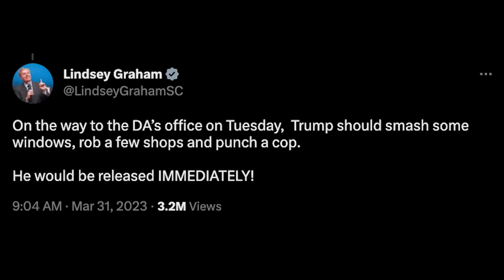OMG: Lindsey Graham SNAPS, LOSES IT on air over Trump's indictment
OMG: Lindsey Graham CRIES on air over Trump's indictment.